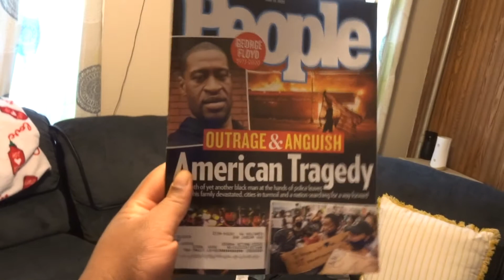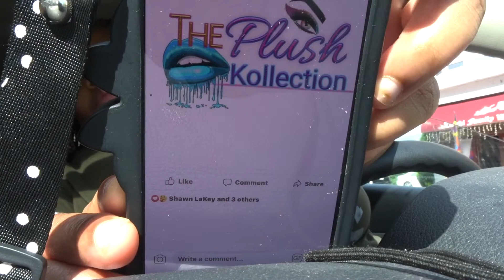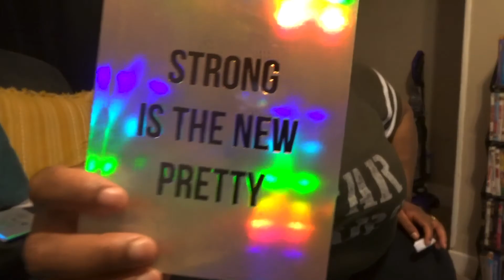A Day in life with Shaii